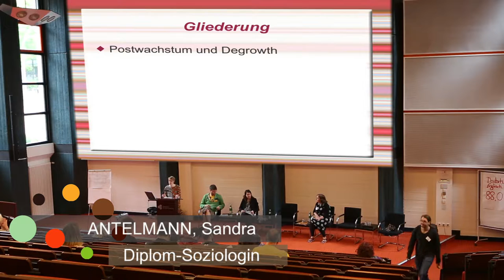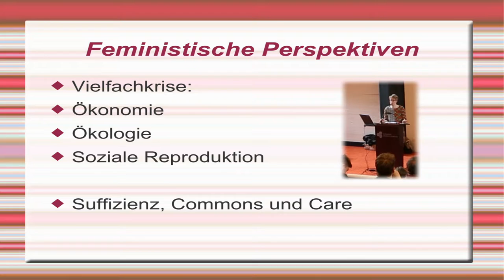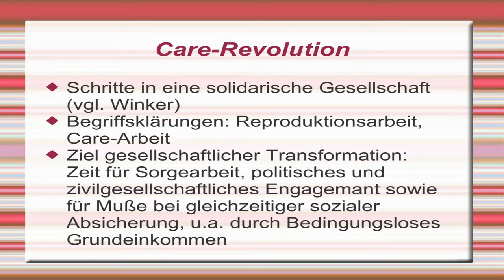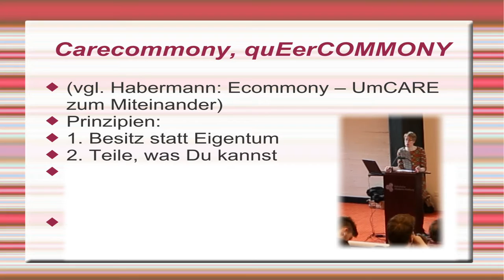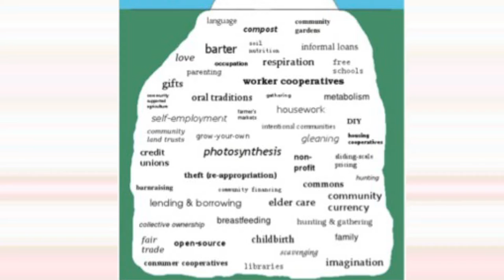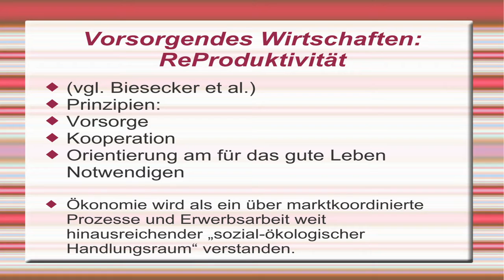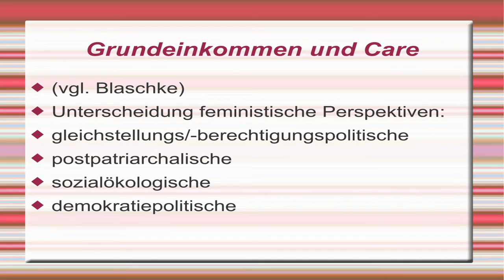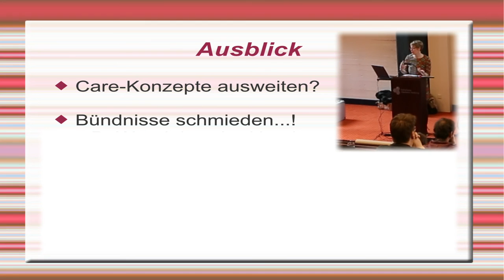Sandra Antelmann: Care-revolutionäre Perspektiven auf Degrowth und Bedingungsloses Grundeinkommen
Beitrag zur Diskussion um Solidarische Ökonomie und Alternative Ökonomie bei der Konferenz "Bedingungsloses Grundeinkommen und Degrowth" am 20. Mai 2016 in der Katholischen Akademie Hamburg.